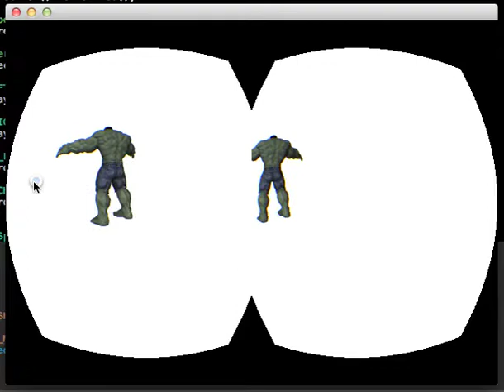smooth walking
added some look around and walking code to the assimp/oculus demo